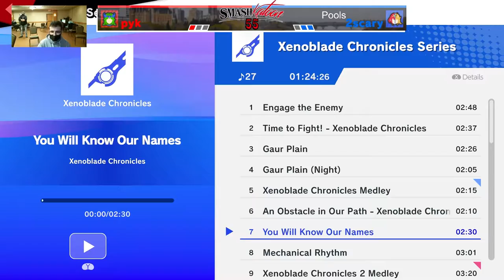PYK (Palutena) vs. 2Scary (Snake) - Winners Quarters - Smashkatoon 55